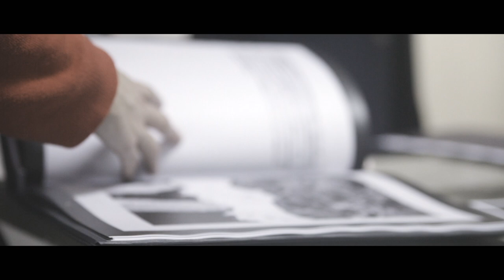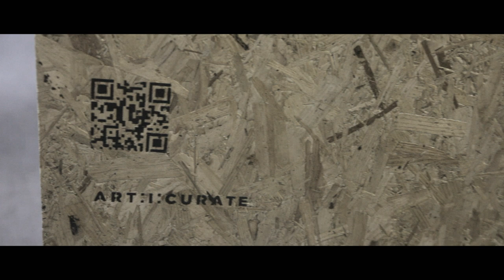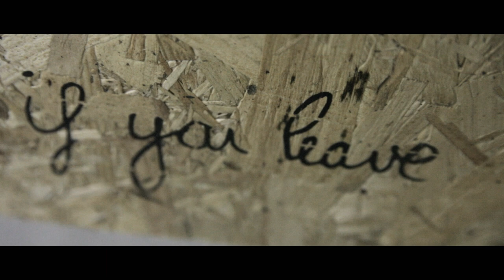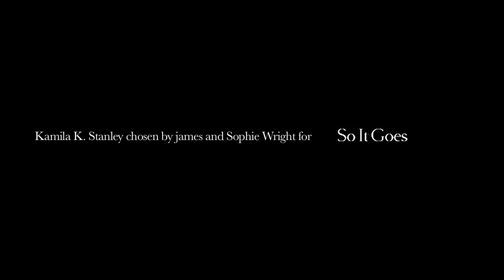IYL Showcase // London Launch // October 23rd - 2014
On the 23rd October, we teamed up with The Total Refreshment Centre for the London launch of the first IYL Showcase.

In it we installed all of the final 20 images for people to see for the first time. It was a great night with everybody enjoying the artwork, food, drinks and good music.

Massive thanks to everyone that came down and showed support!

If you missed it, don’t worry.. here’s some visuals from the night.

- Lieke Romeijn
- Alexandra Höhn
- Veronika Gilková
- Kaska Maniak
- Clara Nebeling
- Kamila K. Stanley
- Mirrah Johnson
- Nick D. Woods
- Davis Ayer
- Czar Kristoff
- Jonas Loiske
- Marta Berens
- Hollie Fernando
- Anna Marcell
- Alison Scarpulla
- Emmanuel Rossario
- Katie Pankowski
- James De Leon
- Richard Gaston
- Jordan Swartz